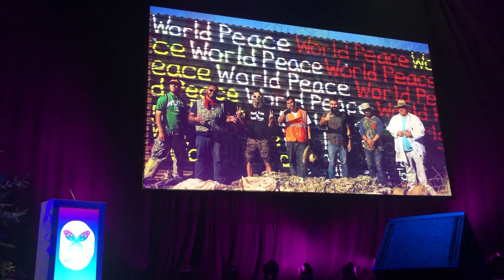Reconocimiento Mundial. World Award. JCI Toyp 2019-2020 - Los 10 jóvenes más sobresalientes del mund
Jci toyp , Tallín, Estonia . Súper contento y emocionado, representando @Mexico y todo @America !!! Miles de personas formaron parte de este congreso de todas partes del mundo y fue tan maravilloso el conocerlas y más aún reconocerlas gracias @JCI y Se la rifaron!!! Junior Jci Tijuana Chamber Muchísimas gracias por todo!! Mi admiración y respeto!!! “Peace is Possible” cambiaremos el mundo!! JciTijuana JCI World Congress 2019 in Tallinn, Estonia JCI MÉXICO JCI Tijuana.

JCI’s Ten Outstanding Young Persons of the World (TOYP) award honors ten incredible young leaders under the age of 40 each year. These individuals exemplify the spirit of the JCI Mission and have extraordinary accomplishments regarding individual development, business and entrepreneurship, community action and international cooperation.